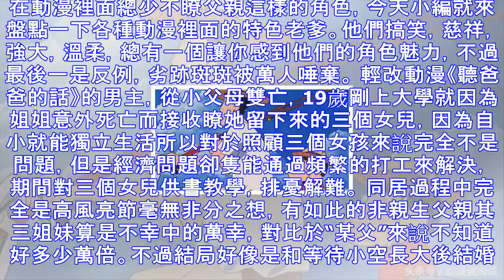瀨川祐太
在動漫裡面總少不瞭父親這樣的角色，今天小編就來盤點一下各種動漫裡面的特色老爹。他們搞笑，慈祥，強大，溫柔，總有一個讓你感到他們的角色魅力，不過最後一是反例，劣跡斑斑被萬人唾棄。 輕改動漫《聽爸爸的話》...